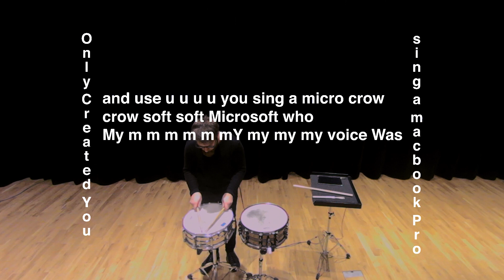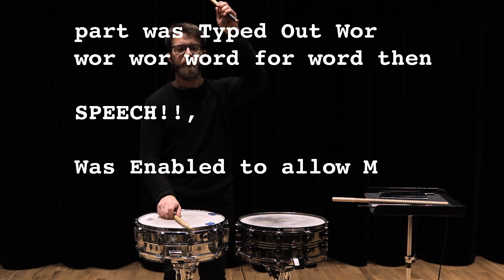Stop Speaking - Andy Akiho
My performance of ''Stop Speaking'', by Andy Akiho.

Recording:
- Canon 750D
- Canon 1300D
- Sony HDR-MV1
- Microphones Sennheiser E 914